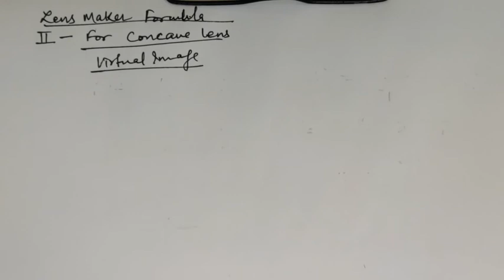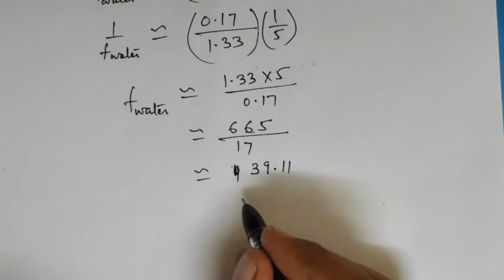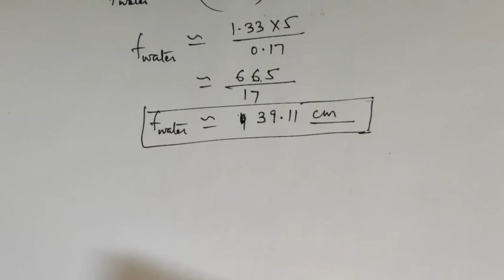Lecture8//Chapter9//Class12//Lens Maker's Formula